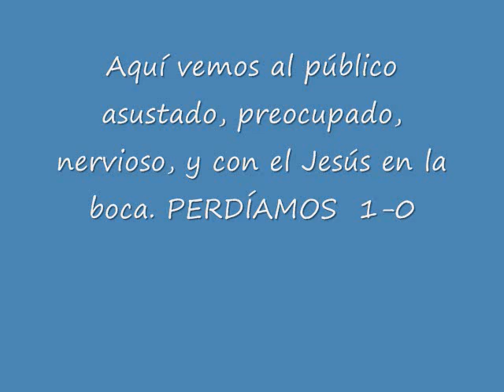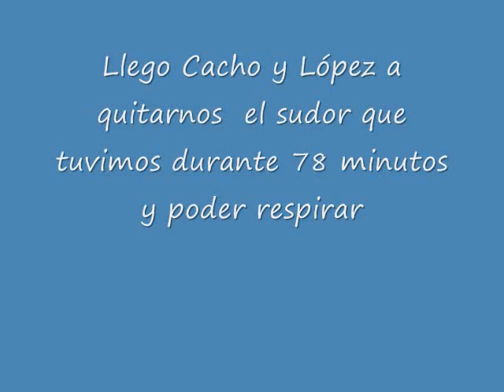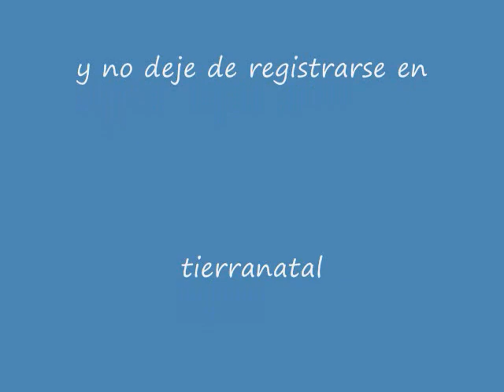Con x tel mex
fut bol en Joco